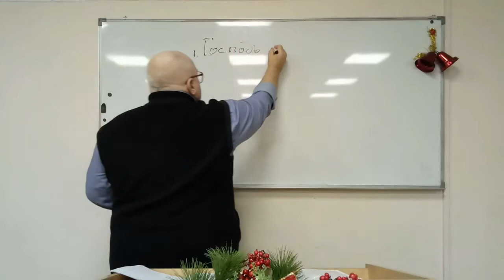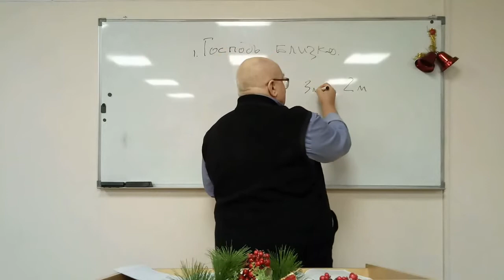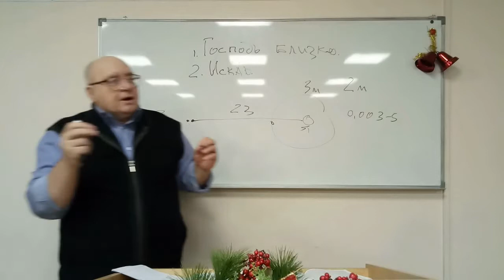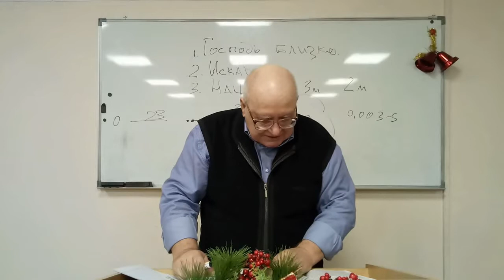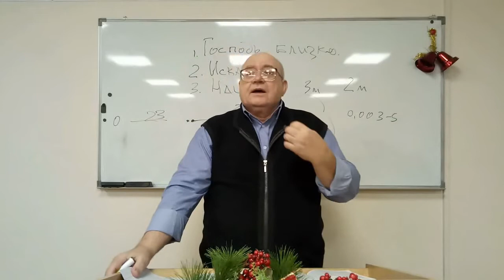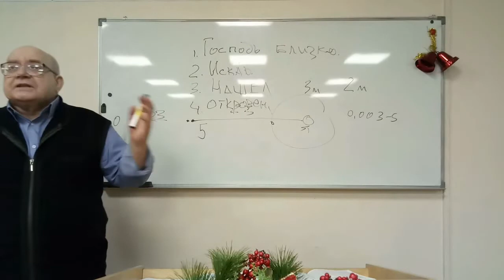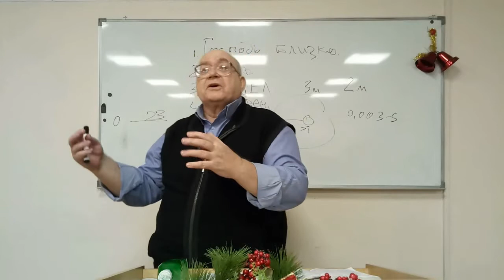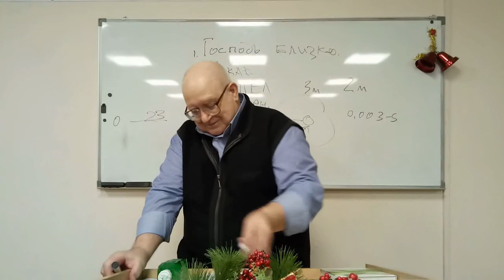181230. ВЫ ОБЯЗАТЕЛЬНО НАЙДЕТЕ. Пастор В Громов.